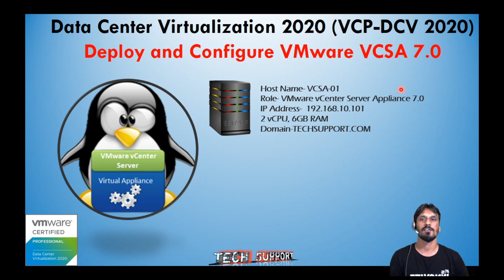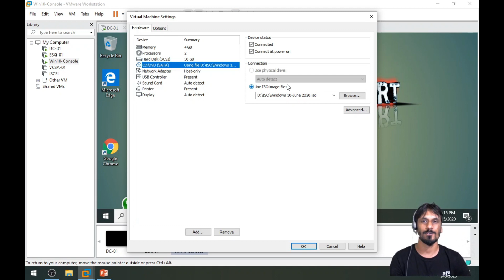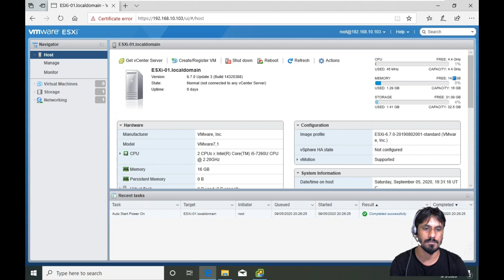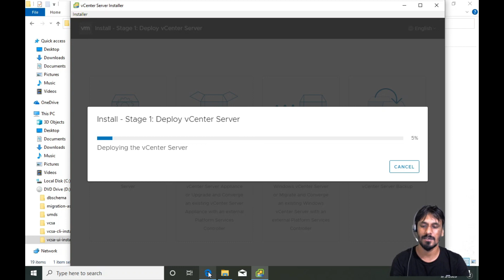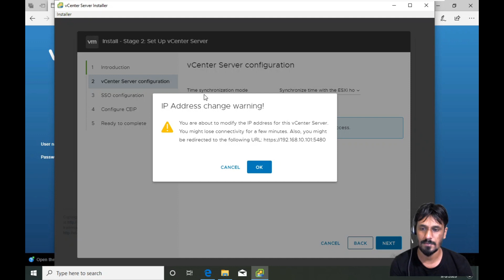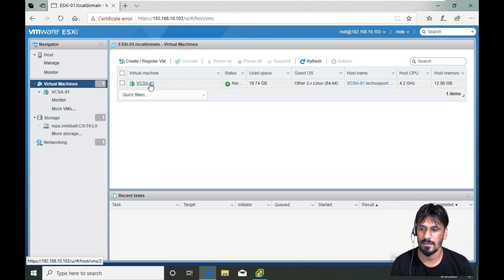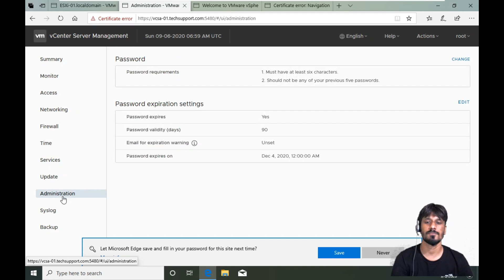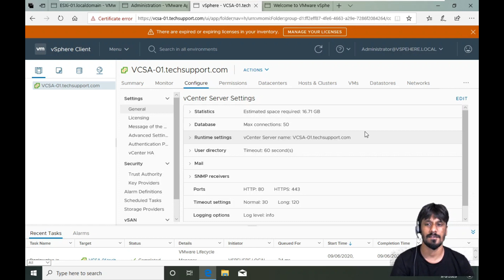03-Deploy and Configure VMware VCSA 7.0 | vCenter Server Appliance 7.0 | VCP7-DCV 2020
Deploy and Configure VMware VCSA 7.0 | vCenter Server Appliance 7.0 | VCP7-DCV 2020 In Hindi

Complete Step by Step Video Tutorials for Beginners,

VCP7-DCV -2020

Installation Media Download links

data center virtualization fundamentals
data center virtualization certification
data center virtualization technologies
data center virtualization vmware
data center virtualization for cloud computing
data center virtualization software
data center virtualization in cloud computing
data center virtualization architecture
data center virtualization advantages
data center and virtualization
data center and virtualization security
vmware data center virtualization and cloud infrastructure
benefits of data center virtualization
esxi 7.0 new features,
esxi 7.0 install,
esxi 7.0 download,
esxi 7.0 on workstation,
esxi 7.0 on virtualbox,
esxi 7.0 client,
esxi 7.0 dell r610,
esxi 7.0 download iso,
esxi 7.0 features,
vmware esxi 7.0 features,
esxi 7.0 install guide,
esxi 7.0 homelab,
esxi 7.0 iso download,
vmware esxi 7.0 license key,
esxi 6.7 to 7.0 upgrade,
esxi upgrade to 7.0,
esxi 7.0 usb datastore
advantage of data center virtualization
importance of data center virtualization
data center virtualization best practices
vcp data center virtualization book
data center virtualization course
data center virtualization cloud
data center virtualization 2020 (vcp-dcv 2020)
vmware certified professional - data center virtualization 2020
vmware certified advanced professional - data center virtualization design 2020
vmware certified advanced professional — data center virtualization deploy 2020
vmware certified professional - data center virtualization 2020 (vcp-dcv 2020)
vmware certified professional - cloud management and automation 2019 (vcp-cma 2019)
vmware certified professional - cloud management and automation 2020 (vcp-cma 2020)
vmware certified professional - data center virtualization 2019
vmware certified professional - digital workspace 2019
vmware certified
vmware certified professional exam
vmware certified professional exam cost
vmware certification site
vcsa 7.0 installation,
vcsa 7.0 requirements,
vcsa 7.0 installation guide,
vcsa 7.0 update manager,
vcsa 7.0 hardware requirements,
vcsa 7.0.0b,
vcsa 7.0 migration,
vcsa 7.0 download,
vcsa 7.0 no healthy upstream,
vcsa 6.5 to 7.0 upgrade,
vmware vcsa 7.0